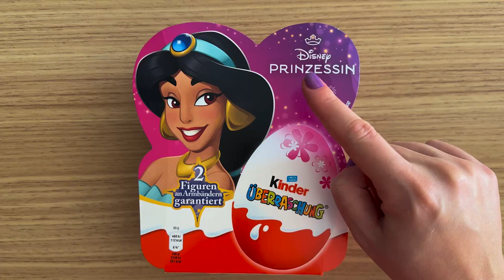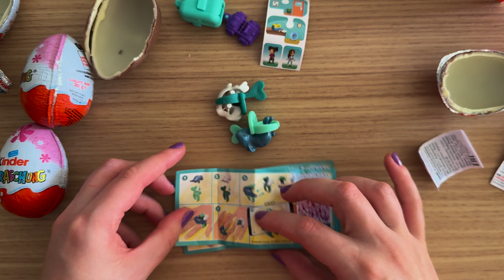👑 Disney Princesses Kinder Surprise 2024 | Unboxing 4 Magical Eggs & Bracelet Surprises!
Get ready for a royal treat! 👸✨ Join us as we unbox a special Kinder Surprise box featuring the Disney Princesses 2024 Edition. Watch as we reveal 4 magical eggs and discover enchanting bracelet surprises inside!

Perfect for Disney fans, Kinder Surprise collectors, and princess enthusiasts of all ages.